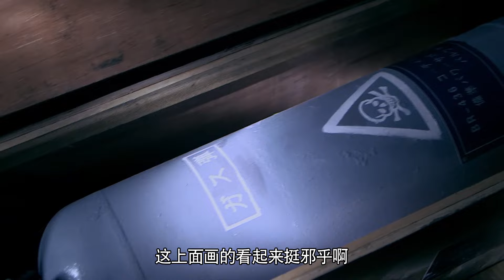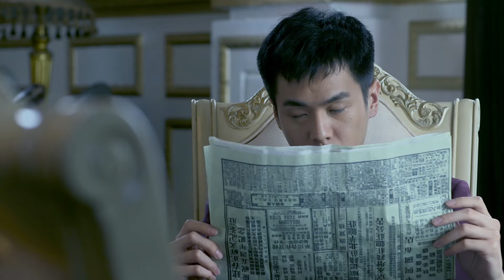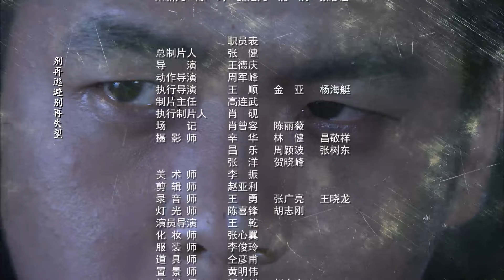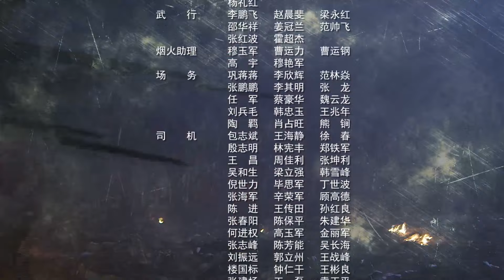【电视剧全集】战豹 25丨富少#张若昀弃笔从戎赴德进修特战技术，归国后打造出第一特种队与日本好友兵戎相见 （张若昀、毛晓彤）好剧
正版授权，盗版必究
讲述了第一次淞沪会战期间，富家子弟周卫国目睹战争残酷与中国军人热血后决定弃笔从戎，参加黄埔军校并前往德国学习特种作战技术，归国后训练出中国第一支特种分队屡立奇功，却与在军校结识的日本竹下俊组织的日本特战队兵戎相见，最后周卫国的特战队战胜，迎来了抗日胜利的故事。